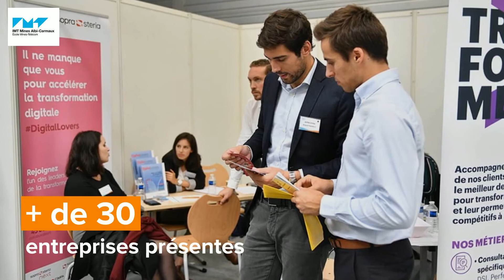Forum Entreprises - Jeudi 21 octobre 2021